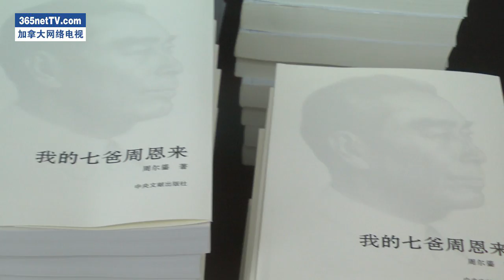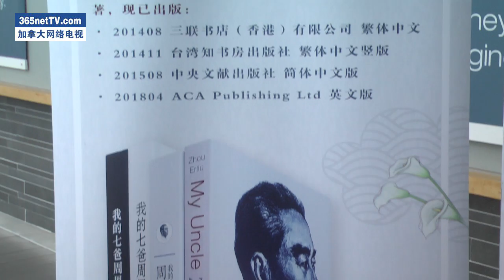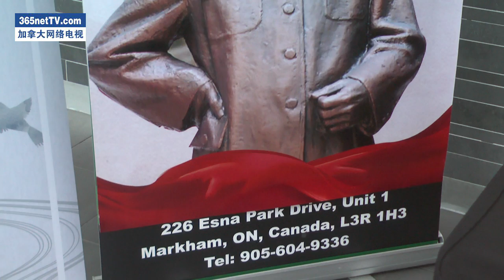加拿大华人缅怀周恩来 举办系列活动